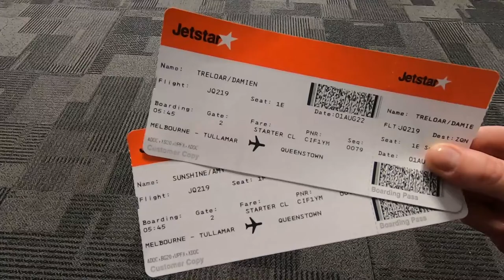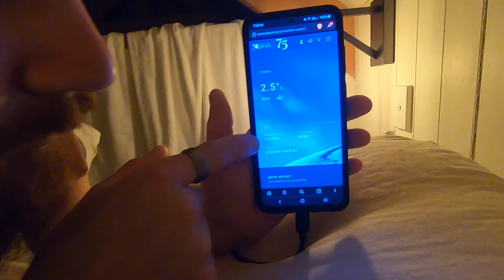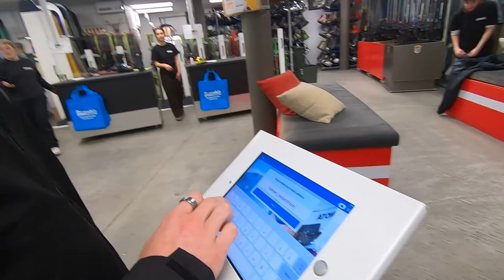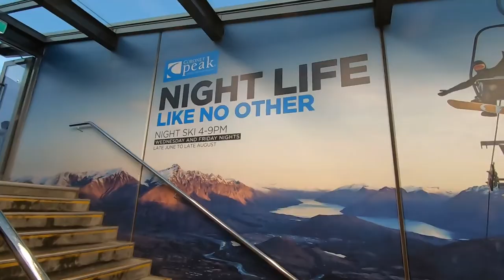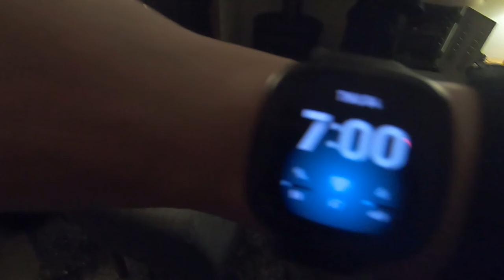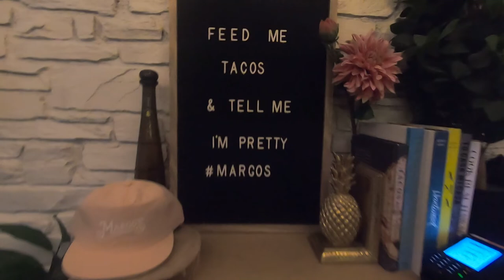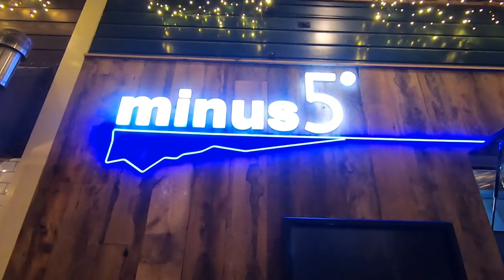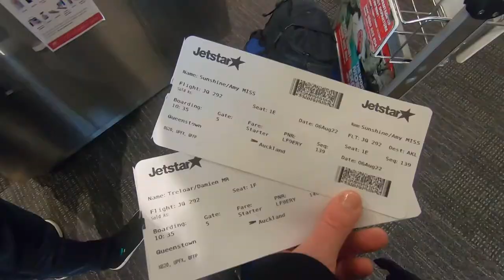SKI TRIP - Queenstown, New Zealand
G'dayyy / Kia Ora!

Celebrating Damien's 30th Birthday with a trip to Queenstown New Zealand!

We hope you enjoy this video as much as we did filming it!

Any questions ask us in the comments section below and we will do our best to answer them:)

Amy & Damien.

Equipment:

Camera Mic - Rode VideoMic
Editing Computer - MacBook Pro (Upgraded)